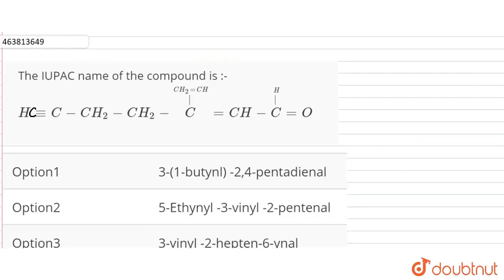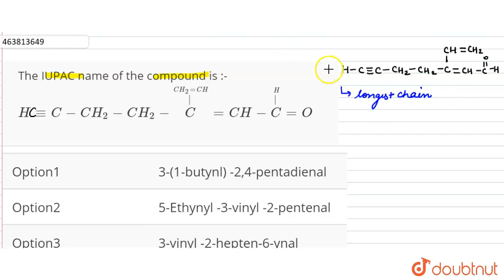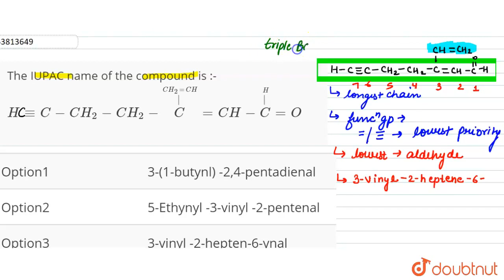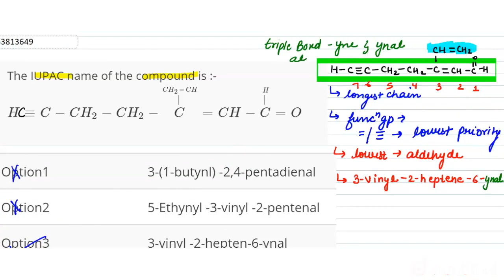The IUPAC name of the compound is :- H -= C - CH_(2) - CH_(2) -oversetoverset(CH_(2)=CH)(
The IUPAC name of the compound is :- H -= C - CH_(2) - CH_(2) -oversetoverset(CH_(2)=CH)(|)C=CH - oversetoverset(H)(|)C=O
Class: 11
Subject: CHEMISTRY
Chapter: SOME BASIC PRINCIPLES AND TECHNIQUES
Board:IIT JEE

👉 Have Any Query? Ask Us.